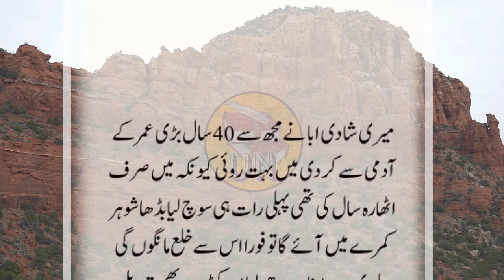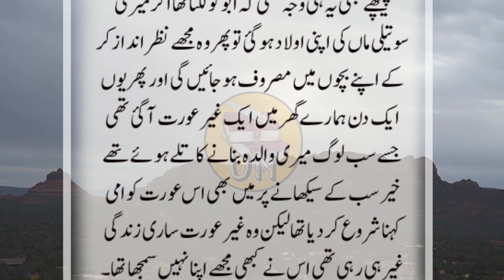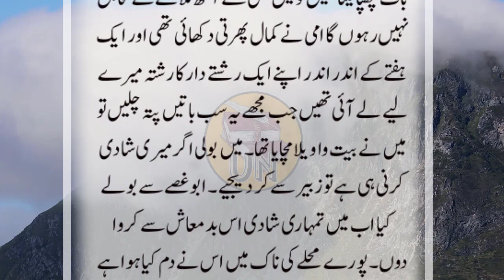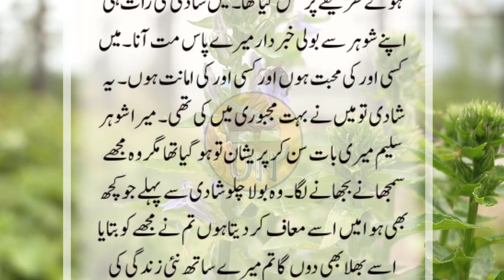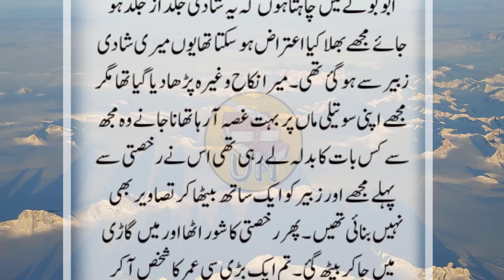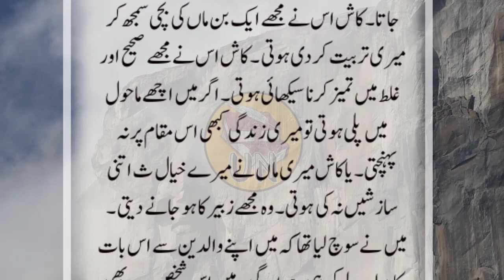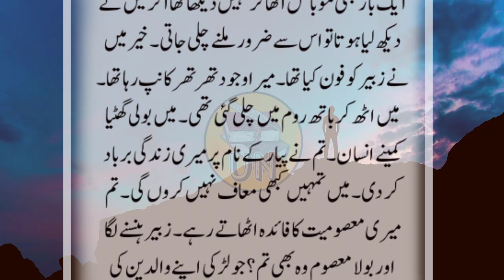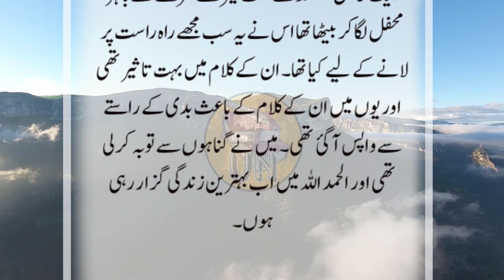An Emotional Heart Touching Story || Moral Story | Sachi Kahani || Sabak Amoz Urdu Kahani No 456